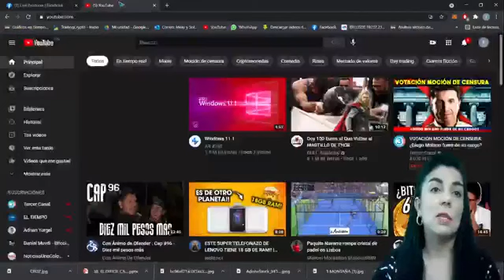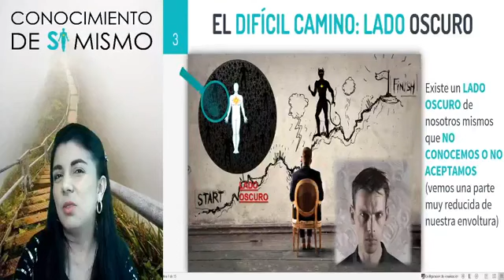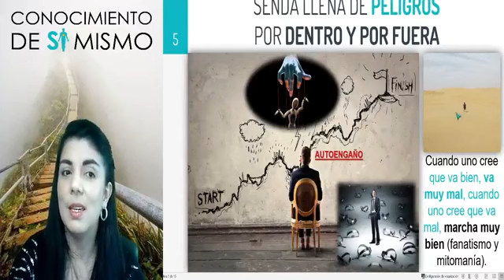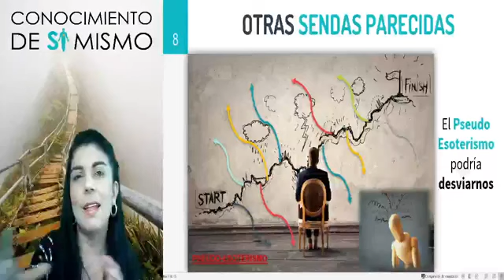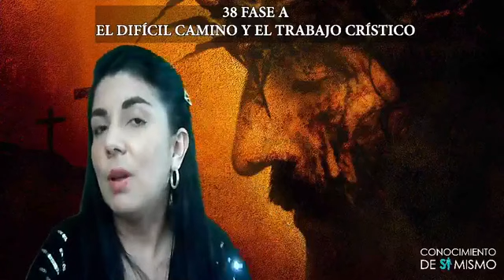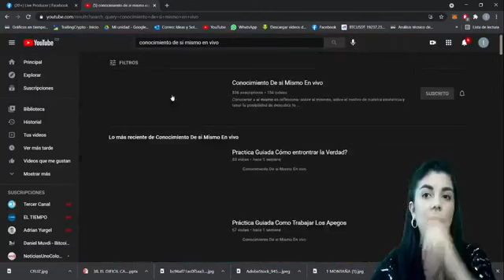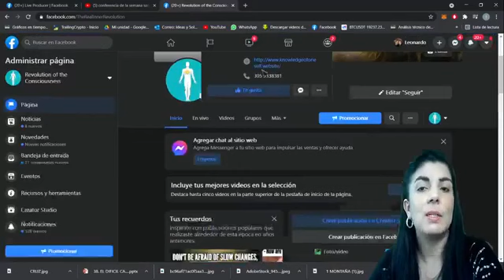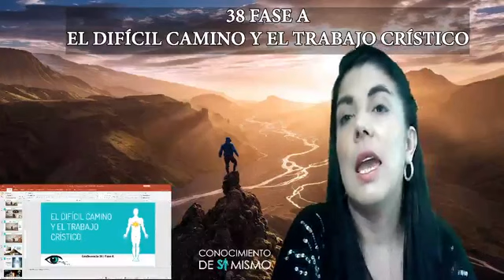38 El dificil Camino y el trabajo Cristico